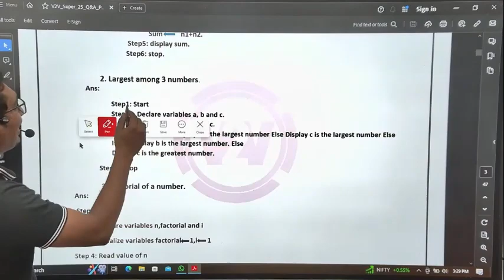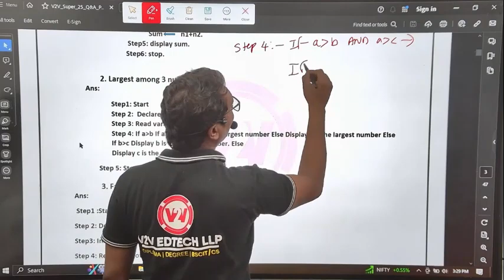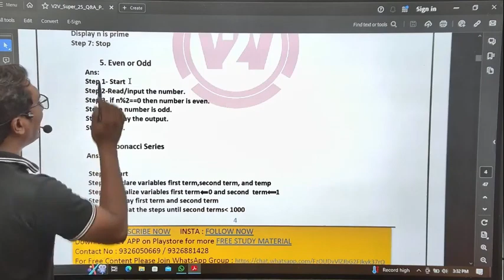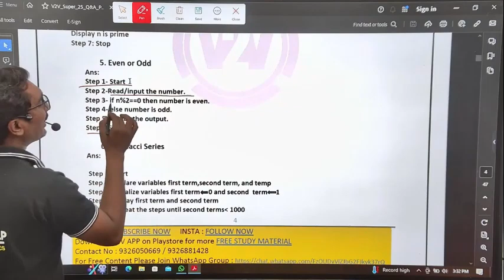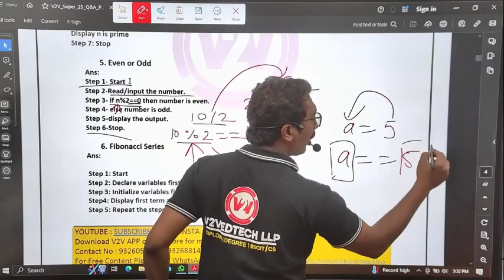Algorithm | Largest among 3 | Even or Odd | PIC | FY Diploma K-scheme IF / CO / AIML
FY DIPLOMA URJA BATCH WHATSAPP LINK